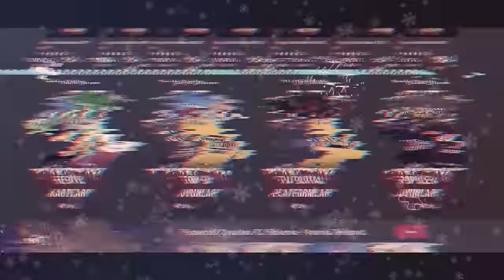ELİT ORAĞI BEDAVAYA GETİRDİK / +9 YAPABİLDİK Mİ ? / Metin2Tr Alesta#49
Arkadaşlar merhaba, yeni sponsorum Dijipin'e benim referansım ile kayıt olup hem beni desteklemek hem de olacak nakit çelişlerine katılabilmek için referans linkim (çekilişlere yalnızca benim referansım ile kayıt olanlar katılabilecektir)

metin2tv,
metin2 forum,
metin2 wiki,
metin2 sıralama,
metin2 event,
metin2 yang,
metin2 ayyıldız,
metin2 at görevleri,
metin2 ayyıldız kayıt,
metin2 ayakkabılar,
metin2 ayyıldız kod,
metin2 av görevleri,
metin2 aura giysisi,
metin2 ateş ayakkabısı,
metin2 a debugger has been found running in your system hatası,